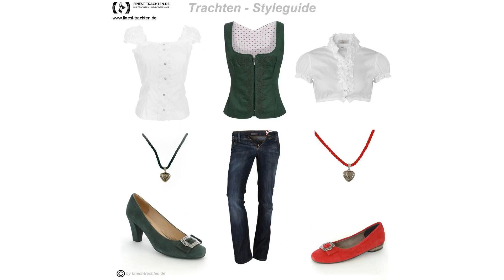Finest-Trachten.de: Mieder Vallerie in Grün von Almsach